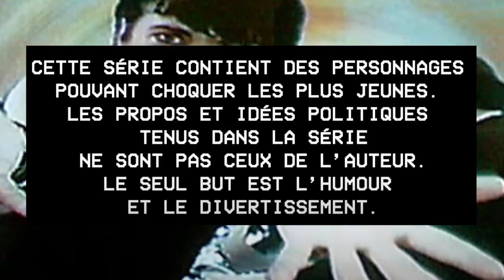Peter Peter Chier - Fun City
Solange nettoie la merde de Ginette.